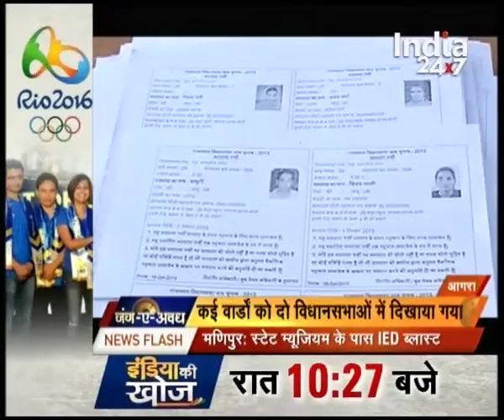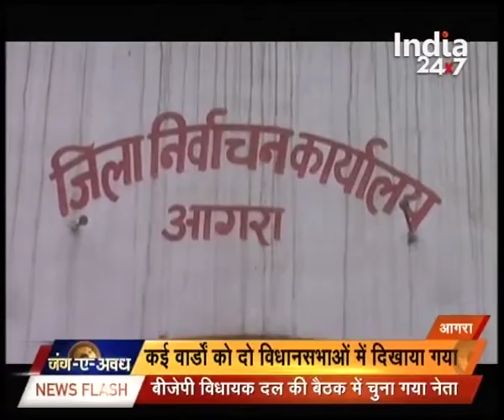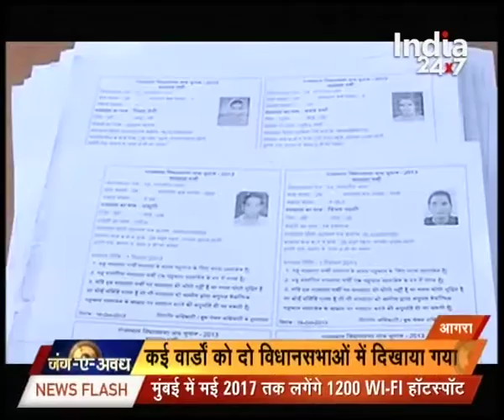Jug-e-Awadh | Irregularities found in electoral list in Agra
Irregularities found in electoral list in Agra. Watch complete news story of Jung-e-Awadh for getting detailed updates!